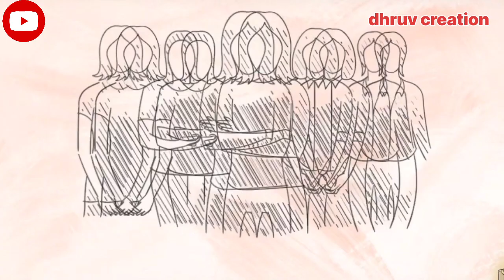नवरात्रि में ये 7 संकेत मिले तो समझ जाना मां दुर्गा आ चुकी है और आप से बहुत प्रसन्न है Navratrt 2023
नवरात्रि में ये 7 संकेत मिले तो समझ
जाना मां दुर्गा आ चुकी है और आप से
बहुत प्रसन्न है! Navratrt 2023

15 अक्टूबर नवरात्रि में भूल कर भी मत बनाना और खाना ये 3 चीजे माता हो जाएगी क्रोधित हो जाओगे बर्बाद

Jay Bageshwar Dham 15 अक्टूबर नवरात्रि शुरू होने से पहले घर से हटा दें, ये 3 चीजें घर में आती है दरिद्रता Jay Bageshwar

15 अक्टूबर नवरात्रि शुरू होने से पहले घर से हटा दें, ये 3 चीजें घर में आती है दरिद्रता Jay Bageshwar

 नवरात्रि सरल व संपूर्ण पूजा विधि 2023 || Navratri Puja Vidhi 2023... शारदीय नवरात्रि पूजा विधि !!

 Navratri Mein maa Durga ki sthapna/Puja kaise karen !! Navratri 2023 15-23 अक्टूबर 2023 शारदीय नवरात्र पूजा की संपूर्ण विधि ( पिंडी पूजन कैसे करें ) Navratri Pooja vidhi शारदीय नवरात्रि की सरल पूजा विधि !!

 Navratri Mein maa Durga ki sthapna/Puja Vidhi !! Navratri 2023 Kalash Sthapna Kab Hai Navratri 2023 Kab Hai,

कलश स्थापना शुभ मुहूर्त, Navratri Kalash Sthapna 2023 नवरात्रि पूजन विधि 2023 | Navratri Pujan Vidhi 2023 | Navratri Puja At Home Navratri PujanVidhi2023

About video: नमस्कार दोस्तों स्वागत है आप सभी का हमारे इस चैनल  पर,दोस्तों अगर आप भी अपनी लाइफ में कुछ नया सीखने की चाह रखते हैं तो इस चैनल को अभी subscribe कर लें, आश्विन मास में शुक्ल पक्ष की प्रतिपदा तिथि से शारदीय नवरात्रि शुरू हो जाते हैं। हिंदू धर्म में नवरात्रि का बहुत अधिक महत्व होता है। हिंदू पंचांग के अनुसार शारदीय नवरात्रि का पर्व रविवार, 15 अक्टूबर 2023 से प्रारंभ होगा। शारदीय नवरात्रि का पर्व 23 अक्टूबर 2023 को समाप्त होगा।